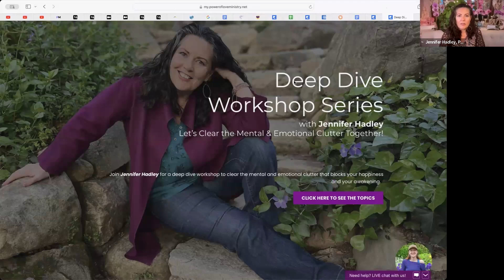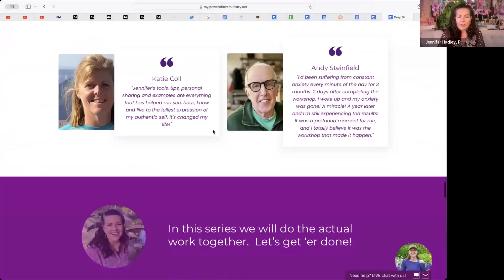Sundays with Spirit with Tedd Swartz & Jennifer Hadley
Sundays with Spirit Weekly Online Celebration with Jennifer Hadley & Friends
Come & Join us every Sunday LIVE or watch the replays

To join us live for future Sundays with Spirit you may register

If you wish to make a donation to support the ministry, please click the link below to do so

For more inspiration on Jennifer's Daily Shot of Spiritual Espresso blog, please

Listen to Jennifer's weekly "Living a Course in Miracles" podcast